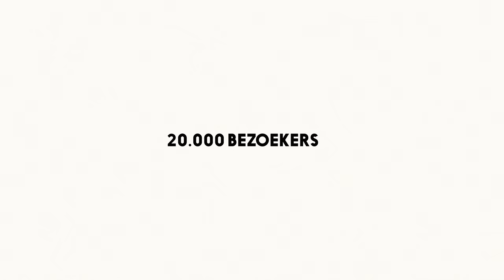Celebrate Life | Official Trailer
Celebrate Life, a journey through 25 years of ID&T: a Dutch entrepreneurial story with no equal that is regarded as one of the most spectacular chapters of electronic music history. Celebrate Life tells the story of a group of friends that put in blood, sweat and tears to become the biggest dance organization in the world. A road full of ups and downs, personal dramas and triumphs, a barely avoided bankruptcy and bizarre scenes on all continents of the globe. With just one goal in mind, give the best parties.